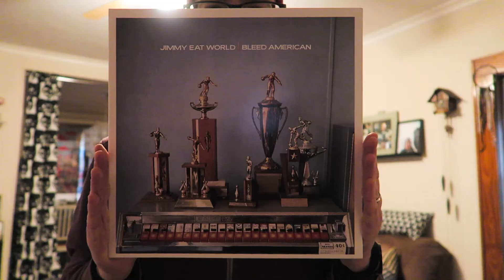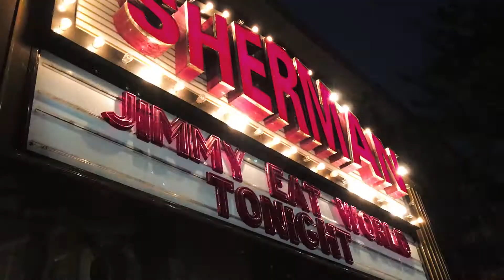We Finally Saw Jimmy Eat World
Episode 258 - May 15, 2017.  Rain day!  And we finally got to see Jimmy Eat World!

Watch yesterdays Episode here -